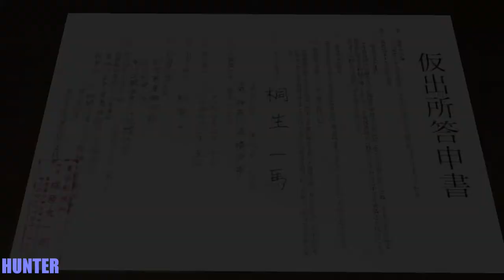Yakuza Kiwami - PS4 Walkthrough Part 3 LET"S PLAY (1080p)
Like the original game, Yakuza Kiwami is an action-adventure game with role-playing elements set in an open world environment and played from a third-person perspective. The player controls protagonist Kazuma Kiryu as he explores the streets of Kamurocho, a fictional district of Tokyo based on the real-life Kabukichō district. In addition to the main story, players will randomly encounter enemies on the street to battle, as well as meet people that will offer Kiryu side quests which can be completed for rewards.